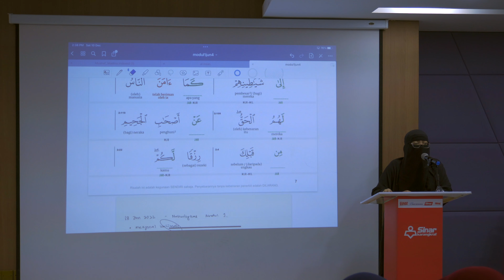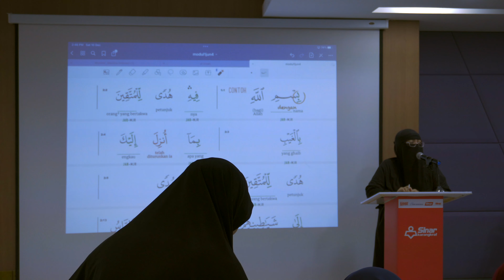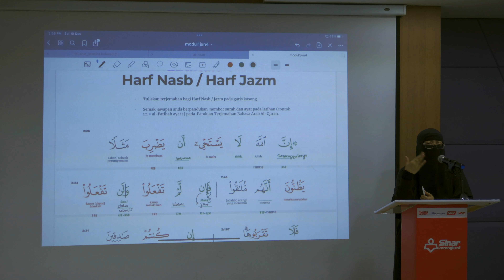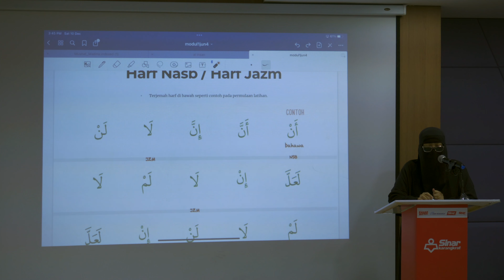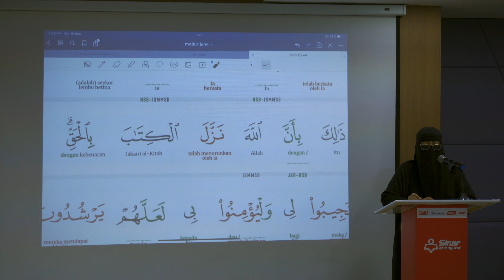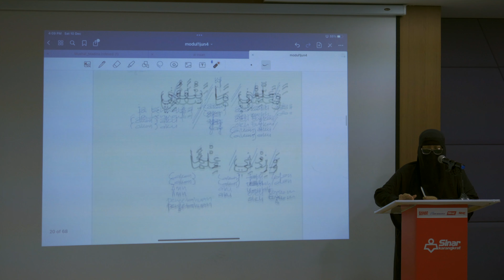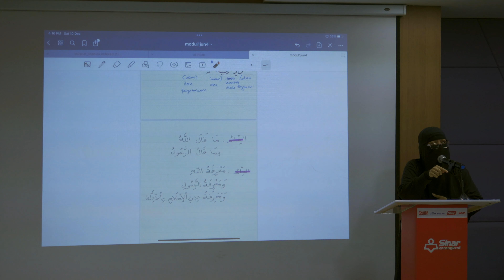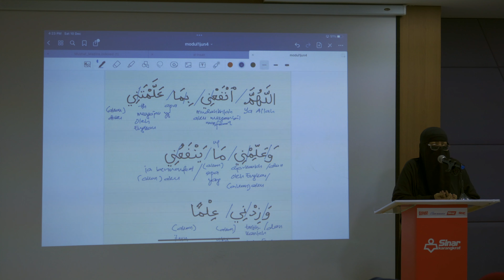HARI 1 SESI PETANG Bengkel Kaedah Nahu Ringkas anjuran Yayasan Warisan Ummah Ikhlas